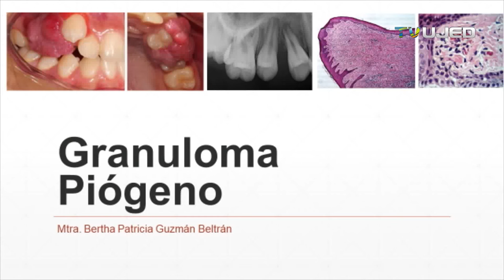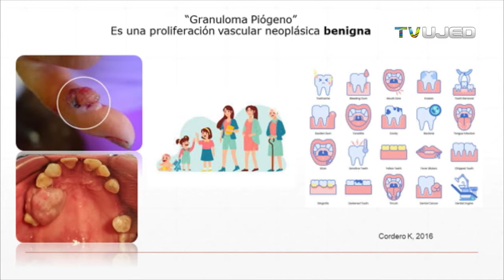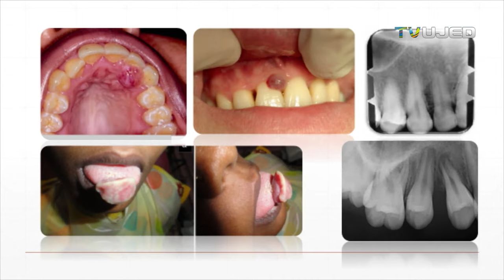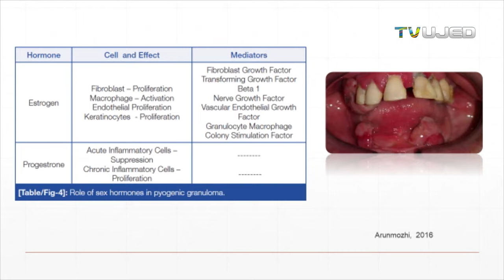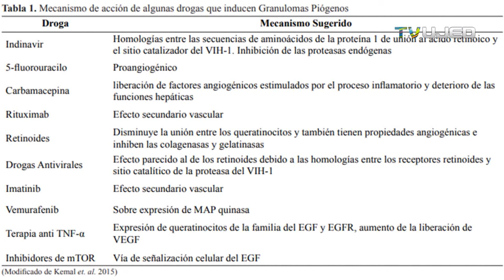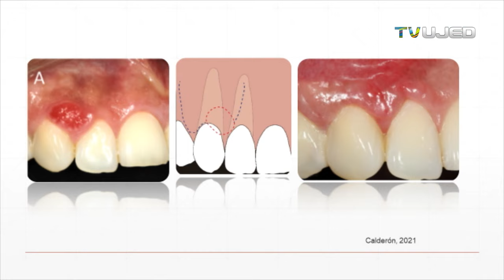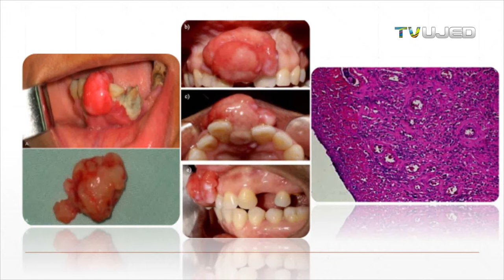GRANULOMA TELANGIECTÁSICO (PIÓGENO GRAVÍDICO O DEL EMBARAZO EN PATOLOGÍA BUCAL)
El granuloma piógeno también conocido como granuloma telangiectásico se refiere a un tipo de patología o tumoración  benigna, indolora que se presenta por factores irritativos,  mayormente en los márgenes de la encía y aunados a la  falta de higiene, o alteraciones hormonales como el embarazo (granuloma gravídico o granuloma del embarazo) o ingesta de anticonceptivos hormonales y ciertos medicamentos pueden incrementar su presencia en boca.